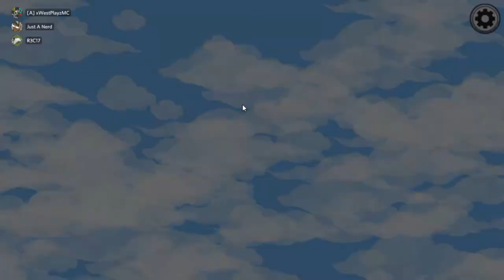9,999 IQ 3-Time Imposter Wins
➧ Today, I got Imposter Three Times in a Row! The funny thing is, I actually won all Three!